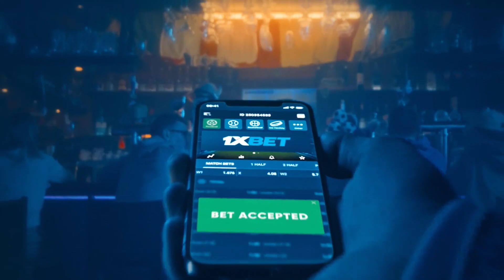‘Parang invincible siya:’ Yeng Guiao pays tribute to Terry Saldaña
Rain or Shine coach Yeng Guiao reacts to the passing of PBA great Terry Saldaña, who won two PBA titles with Guiao at Swift in the 1992 Third Conference and the 1993 Commissioner’s Cup